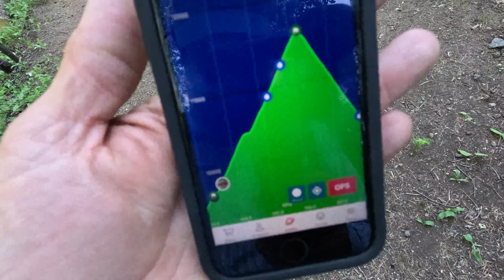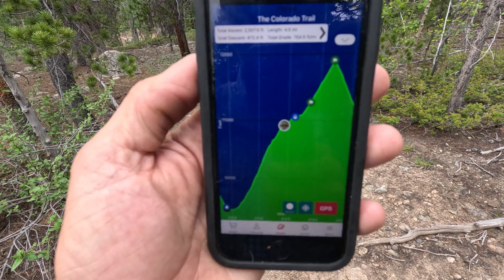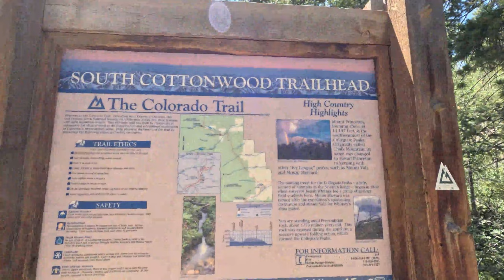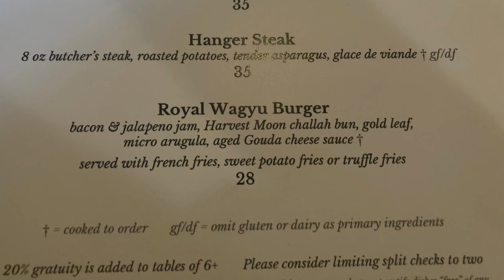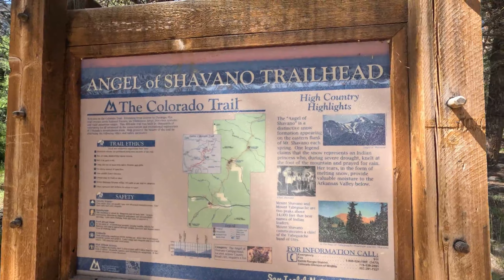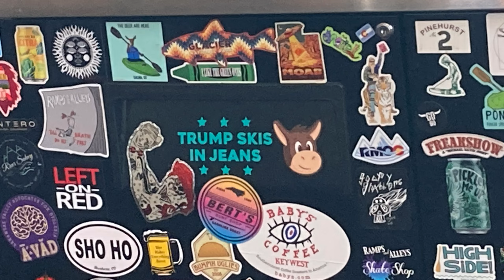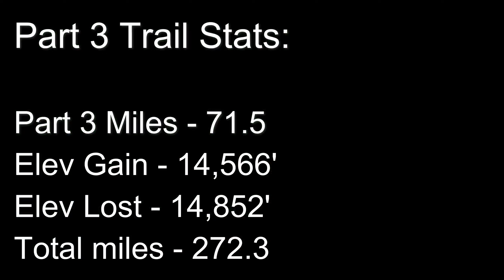Colorado Trail Thru Hike 2023 - PART 3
Leaving Twin Lakes and parting ways with "square feet", I make my way towards the town of Salida, stopping at the Monarch Spur RV Resort for resupply, shower and laundry. After nearly a week of hiking with company, I resumed my solo adventure while continuing south on the Colorado Trail.

With more perfect weather, this was another amazing week on the Colorado Trail.

Guitar covers by @KfirOchaion
Dire Straits - Sultans of Swing
David Bowie - Space Oddity
RHCP - Under the Bridge